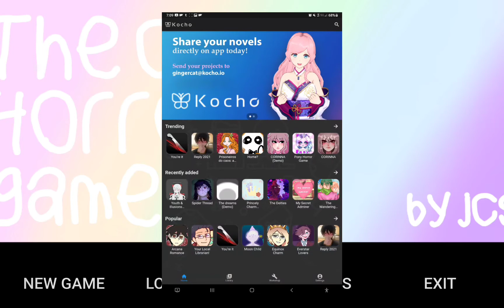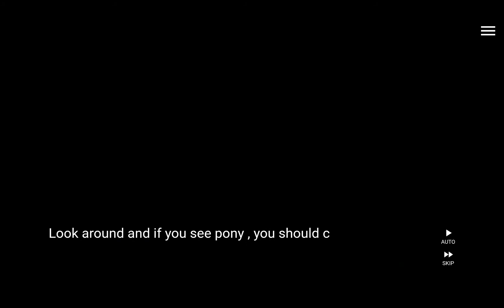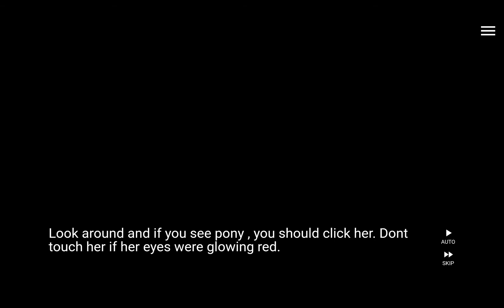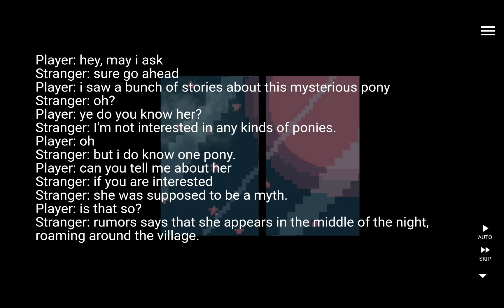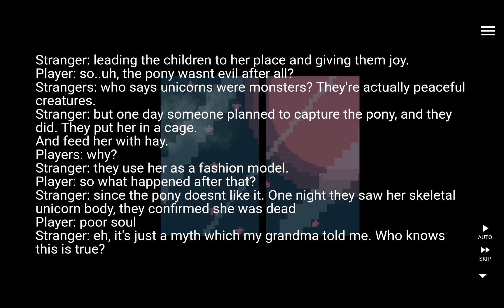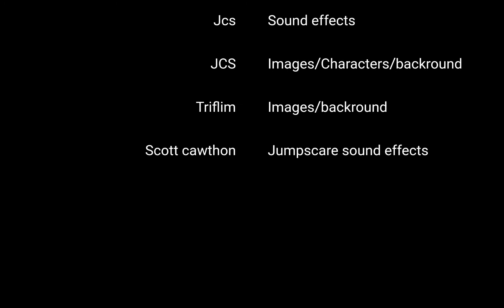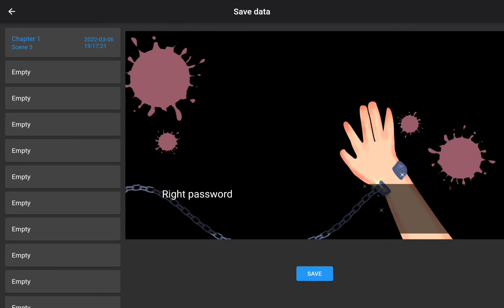LET ME GO! [ Pony horror game ]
Today I play a short and cute horror visual novel. Watch and join me on this spooky adventure.

Play this game yourself: "Pony Horror Game" on Kocho

LINKS